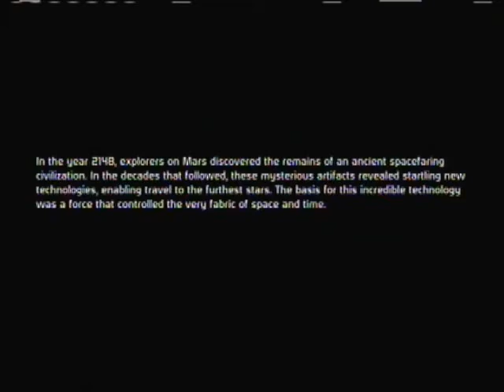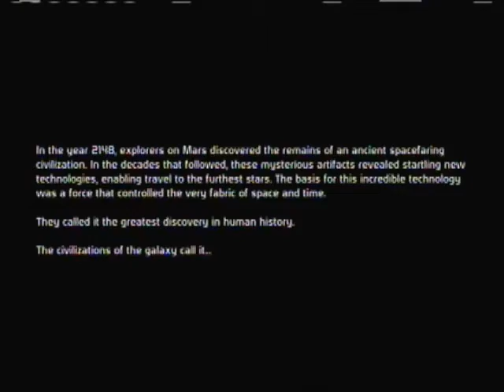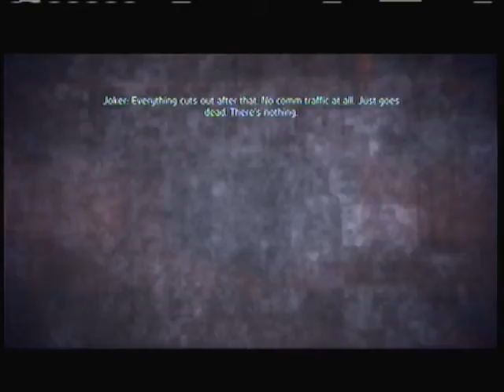Let's Play Mass Effect Part 1 : Stiff Lower Lip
Here is the first video in my Mass Effect play through.